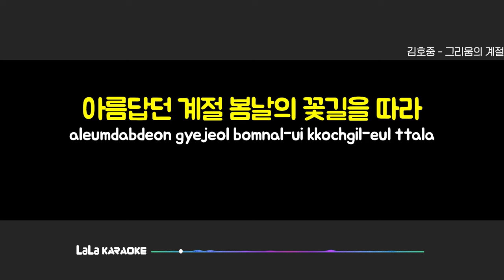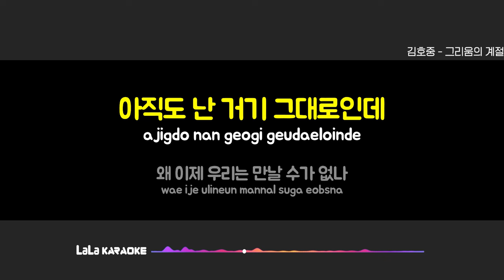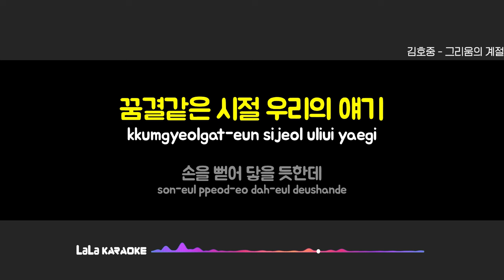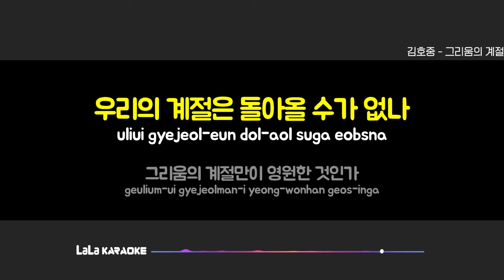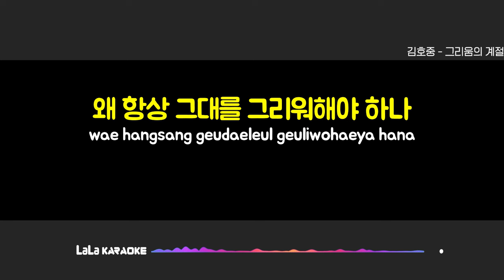김호중 - 그리움의 계절 노래방 MR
김호중 - 그리움의 계절 노래방 karaoke

김호중 - 그리움의 계절 노래방